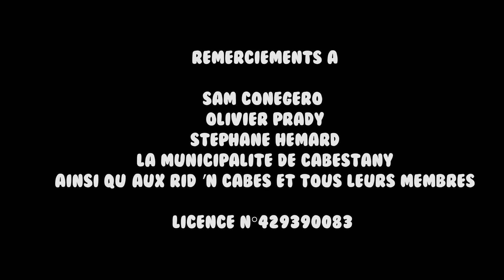Association Rid'n Cabes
Nous sommes heureux de vous présenter l'association Rid'n cabes
qui a pour objectif le développement de la pratique des sports urbains (streetworkout, cross training, trottinette, skate, roller, BMX...)